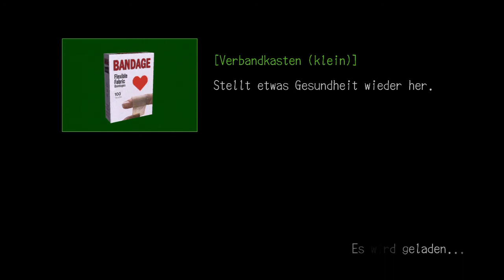Let´s Play Deadly Premonition [Blind] German #8 - Harry Stewart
Die Leute werden immer verrückter XD